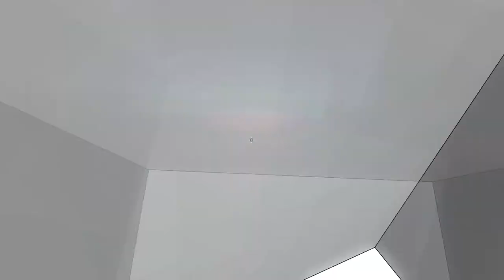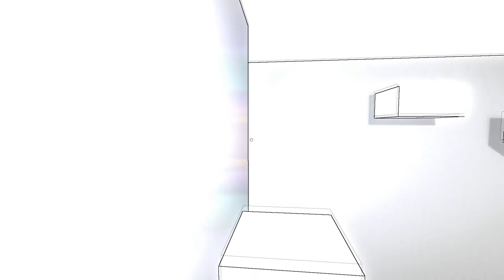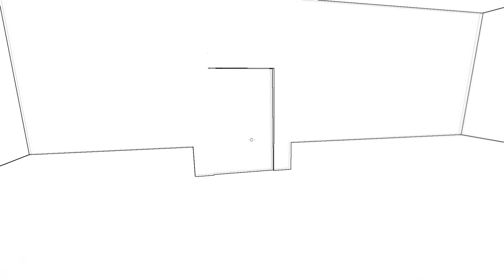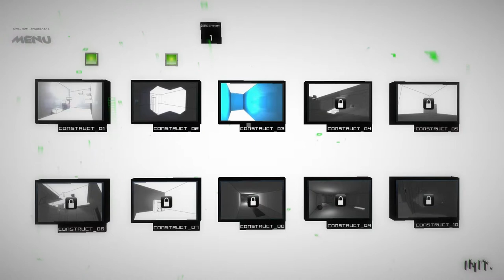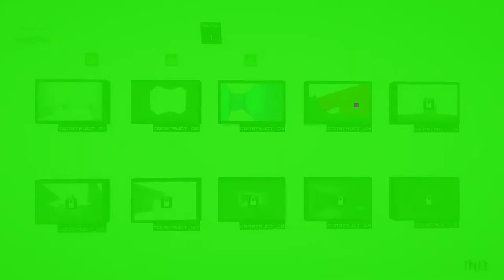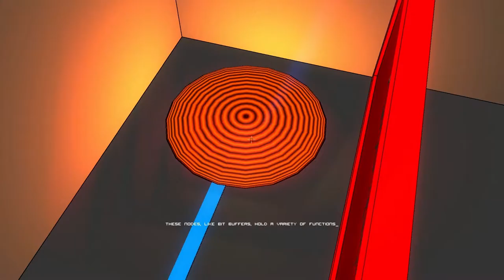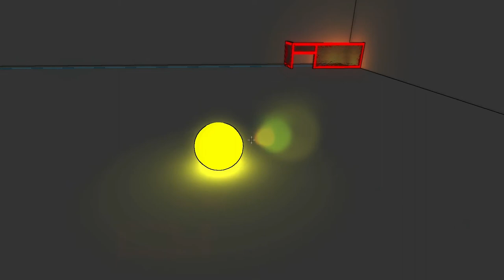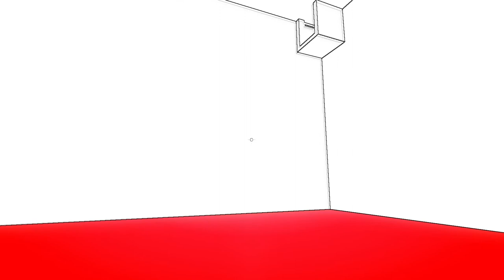Indie 5000 EP.38 INIT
A computer game about computer games with an art style that is like Snorting a line of LSD laced Kool-aid powder.

You can like,sub, and share our content by hitting their appropriate buttons below.  YOU KNOW THE DRILL DAWG.